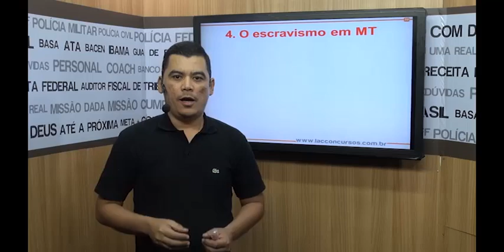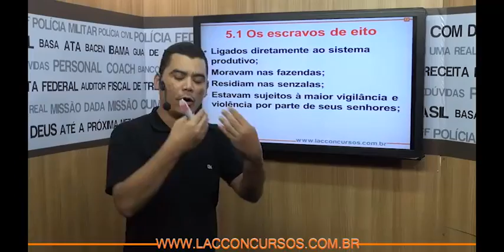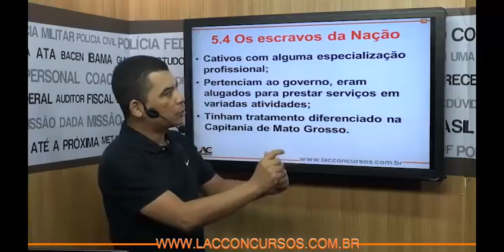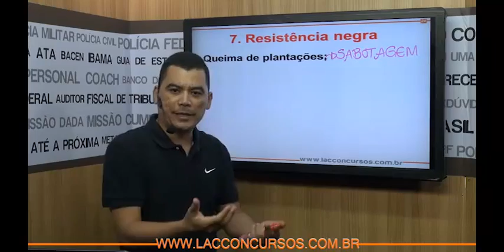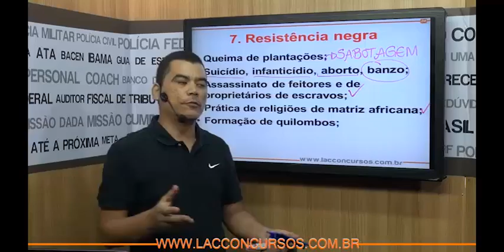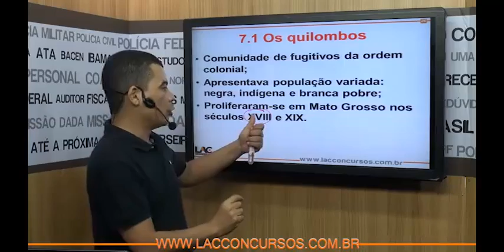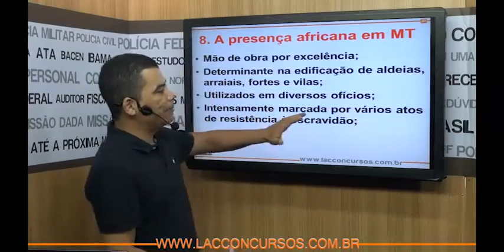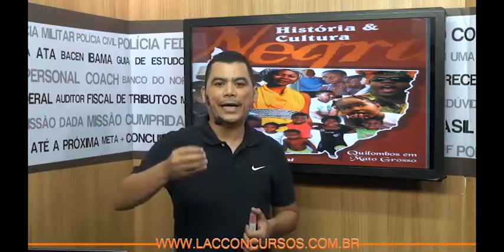2625 | História de MT - Escravidão em MT